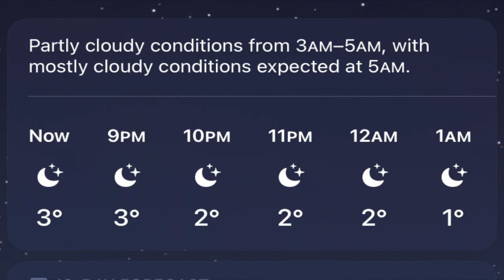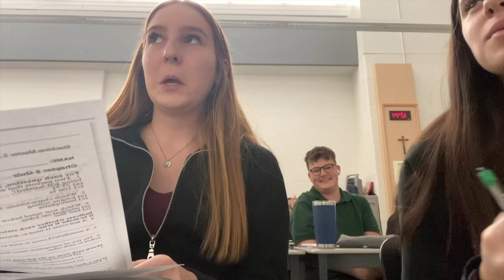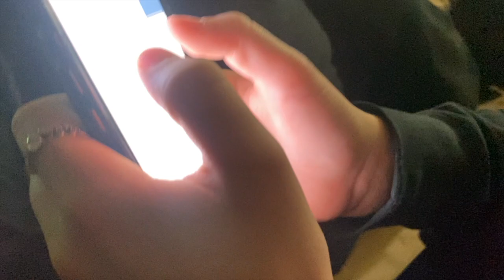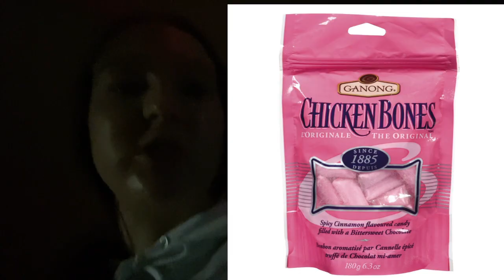abby is finally 16